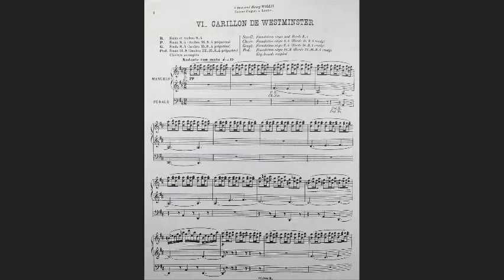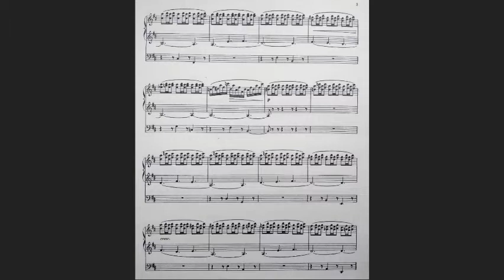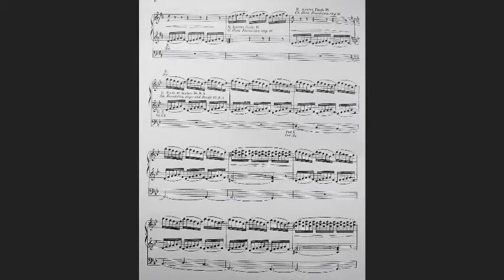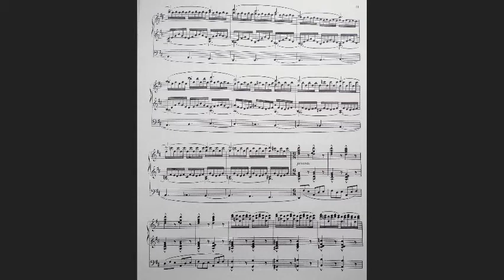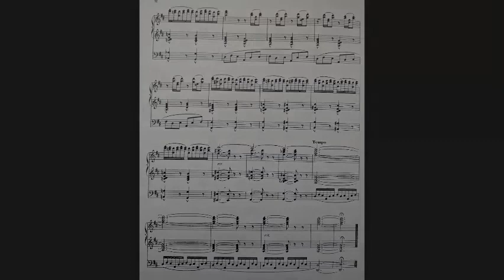Carillon of Westminster, by Louis Vierne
Performed by Bradley Staubes
on the organ at St. Anthony Catholic Church, Yonkers, NY.

Digitized and Remastered from a 20 year old cassette tape